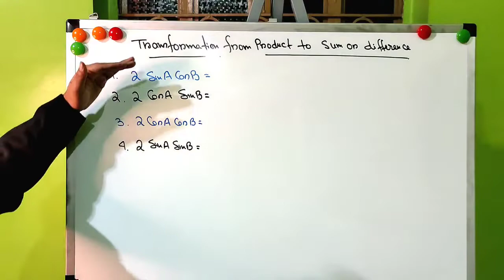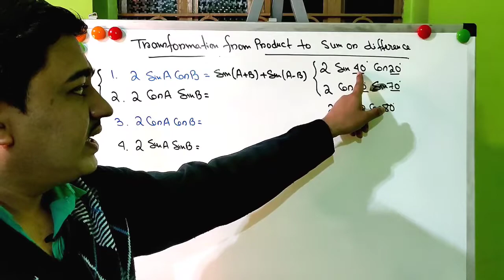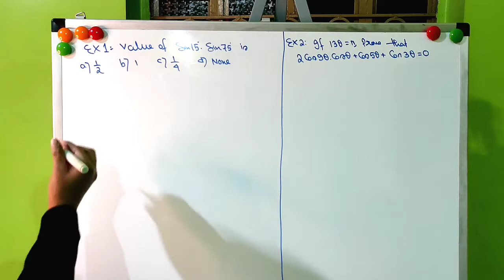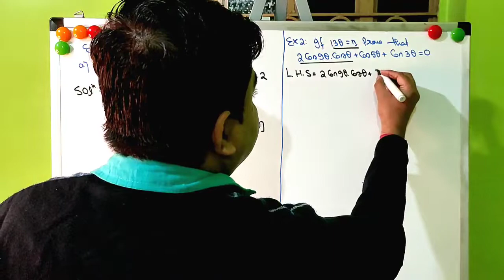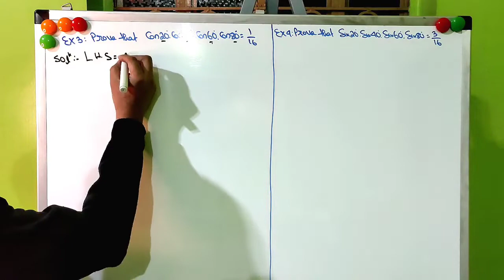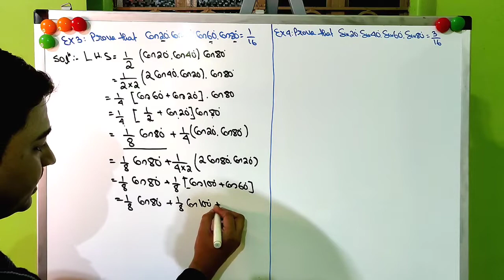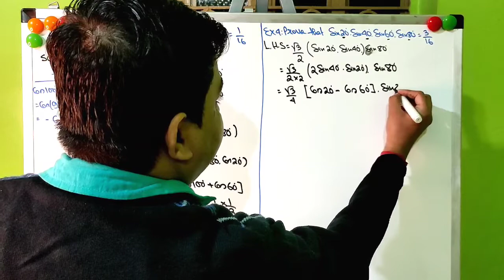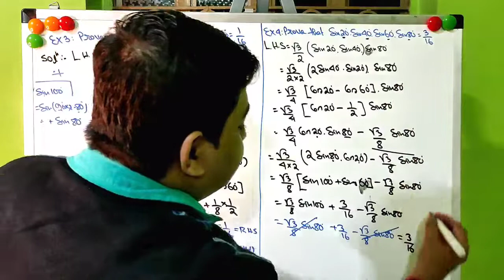Diploma 1st sem ( All Branch)||Transformation From Product to Sum or Difference ||Trigonometry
Dear students, I have detailed discussion on     Transformation From  Product to Sum or Difference ||Trigonometry ||.Hope this will very helpful to all the diploma 1st sem students.